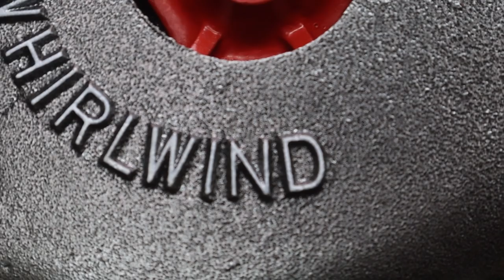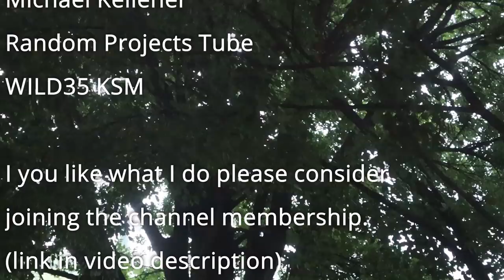Old Blacksmith Forge Blower Restoration.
Welcome back! I bought this forge blower from a friendly man on Facebook Marketplace, I have always wanted one of these, and this was the perfect candidate.

Members Credit.

Karin Wallace
Michael Kelleher
Random Projects Tube
WILD35 KSM

Thank you all for your support! I appreciate all of you!

Link for becoming a channel member. (less than 2 dollars)

More on forge blowers.
The forge blower is one of the most important tools in a blacksmith’s workshop. The function of the blower is to deliver a consistent air supply to the base of the fire to aid the combustion process. Supplying the fire with oxygen means that the fire can get to a temperature hot enough to manipulate and craft iron objects – without a consistent supply of oxygen, this task is nearly impossible.
Historically blacksmiths have used a number of methods to deliver airflow to the fire:
Human Lungs
Bellows
Hand Cranked Fan
Electric Blowers

PRE-MEDIEVAL ERA
In the early days, it was common for a blacksmith’s apprentice to use their lungs to blow air into a hollow tube, directly into the base of the fire. This method was not very effective as the majority of the oxygen they inhaled would get absorbed by the lungs, and the exhalation contained a lot of carbon dioxide which did not help the fire. Not only that – heavy breathing would quickly make apprentices dizzy from hyperventilation and could result in them passing out (and possibly falling into the fire!) Many apprentices would have begun their training before the age of ten. Life was tough for a blacksmith apprentice in those days, for sure. This was not an effective method, and so an alternative was sought…

MEDIEVAL ERA
The classical medieval bellows was a device made from wood and leather and was used to push air into the fire to allow the furnace to reach a high enough temperature to make iron melt. The bellows were definitely an improvement. They expelled as much oxygen out as they took in and so fed the fire with much more oxygen than human lungs could. However, life did not improve much for our young apprentice as he now had the job of operating the bellows – a dull and grueling task which lasted for hours and the repetitive movements were enough to make anyone’s arms and backache.

Bellows are constructed from two wooden panels, one with a hole cut in the center. The paddles are connected with a hinge. A leather flap that only opened one way was secured to the hole in one of the paddles. A leather bag was fixed between the paddles and a nozzle set at the head. The air would come in through the hole in one of the paddles when the bellows were pulled apart. When they were pushed back towards each other, the air would be expelled out the nozzle and into the furnace’s fire.

The bellows shown in the image here are single-chambered hand-operated bellows. Most blacksmiths would have used the much bigger double-chambered bellows. As the name suggests, these had two air-tight chambers instead of one and were much more efficient and offered a more constant airflow.

Bellows began to be displaced as the sole source of air blast in the late 19th century when mass-produced cast iron hand-cranked blowers were introduced. The centrifugal blower was invented around 1850 and has pretty much replaced bellows due in part to its compact size relative to the bellows it replaced. Today, blacksmithing bellows are antique collectible items.

MODERN-DAY
As the handle of the hand-cranked blower is turned, the fan blades whirl in their cast-iron housing and move air with centrifugal force, pushing air outward into the fan housing and the air delivery pipe. A series of gears or pulleys are often used to step up the number of turns or rotations the fan wheel makes for each turn of the crank.

In the past, the blacksmith apprentice would have operated the bellows and ensured the fire was stoked before and during the blacksmithing process. He would have needed to keep out of the way, but also be ready if required to provide additional air blast and heat the fire. This could make for a crowded workspace with injuries possible as a result. Modern forge blowers are mounted out of the way, take up far less space, and are much more convenient for the modern blacksmith.
Forge blowers with an electric motor offer the blacksmith a constant, consistent stream of air that can easily be adjusted to suit the work requirements. Electric fans come with a speed control function, a way of controlling the amount of air being fed into the fire.
Today both modern electric blowers and old hand-cranked blowers are used to provide the air blast for forge fires.